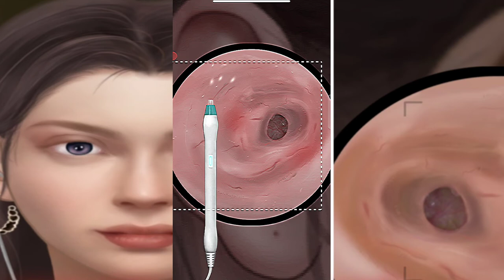ASMR Ear Cleaning|Ear pimple Blackhead care|Sebaceous cyst removal|Remove Big ear wax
ASMR Ear Cleaning|Ear pimple Blackhead care|Sebaceous cyst removal|Remove Big ear wax|@Brain ASMR
asmr
asmr ear cleaning
ear cleaning
asmr roleplay
asmr ear exam
asmr ear
asmr sleep
asmr hearing test
asmr otoscope
asmr ear examination
asmr ieva
sleep
asmr for sleep
asmr ear exam otoscope
personal attention
asmr tuning fork
relaxing
asmr whisper
asmr tingles
tingles
asmr ear exam and cleaning
asmr exam
asmr cleaning
asmr ear to ear
asmr medical roleplay
ear exam
asmr doctor
ear to ear
ear massage
asmr massage
otoscope
ear exam asmr
asmr ear cleaning roleplay
音フェチ
잠오는소리
귀청소 asmr
fast asmr
3dio
gloves
asmr ears
binaural
asmr medical
relax
brain asmr
asmr tuning fork exam
asmr doctor exam
asmr hearing test roleplay
asmr beep test
asmr deep ear cleaning
sleep asmr
asmr cranial nerve exam
close up
睡眠
whisper
asmr relax
eardrum cleaning
asmr 귀파기 상황극
АСМР
arms
ear wax
intense asmr
tingle
asmr dr
soft spoken
귀청소
medical asmr
ear wax removal
asmr ear massage
treament animation
makeup animation
2d makeup
personal attention asmr
asmr animation
cleaning
뇌 asmr
asmr light triggers
asmr ear inspection
耳かき
hearing test
soft spoken asmr
asmr doctor check-up
fast aggressive asmr
fastests asmr gibi
fastest asmr dr
fastest asmr
falling up asmr
asmr rp
asmr soft spoken roleplay
fast asmr hairdresser
asmr soft spoken
ear touching
soft spoken medical roleplay
doctor asmr
asmr hearing exam
asmr ear exam and ear cleaning
asmr twins
asmr ear cleaning 3dio
asmr ear cleaning twin
no talking asmr
twin ear cleaning
twin ear asmr
twin asmr
ear massage asmr
ear focused asmr
3dio asmr
fast asmr dr
aggressive asmr
haircut
chiropractor asmr
asmr in public
car asmr
asmr in the car
tuning fork asmr
ear wax extraction
there is something in your ear roleplay 👂 ear cleaning
mimikaki
미미카키텐 일본
귀청소 롤플레이 asmr
음압 asmr
귀청소가게 asmr
asmr 耳かき店 ロールプレイ
mimikaki shop
japanese ear cleaning
mimikaki ear cleaning shop
귀청소 no talking
거친 귀파기 asmr
asmr 귀파기 no talking
asmr 귀청소 no talking
asmr melody
고막귀청소
vietnam ear cleaning
耳かき店
hairdresser
귀청소asmr
멜로디 asmr
melody asmr
sleepy
멜로디
urut kepala
頭部按摩
tóu bù ànmó
头部按摩
heddomassāji
ヘッドマッサージ
meoli masaji
massaggio alla testa
hoofdmassage
massage crânien
kopfmassage
manoj master
female head massage
reiki master
cosmic barber
head massage
kroppsmassage
huvudmassage
바디 마사지
머리 마사지
hoved massage
indian barber
asmr barber
indian massage
Масаж на главата и гърба
masaje de cabeza y espalda
massaggio testa e schiena
Массаж головы и спины
kopf- und rückenmassage
頭のマッサージ
asmr otoscope exam
asmr otoscope whisper
asmr otoscope ear
asmr otoscope ear exam
asmr light exam
asmr dark lighting
asmr dark light triggers
botox
asmr binaural
asmr personal attention roleplay
rings
a s m r
aamr
asmt
asme
role play
roleplay
scalp check
cleaning asmr
asmr medical exam
fast asmr ear cleaning
asmr medical 🌟 ear examination roleplay for sleep
asmr fixy
asmr ear wax removal
archeologist
tuning fork
dentist
exam
earwax
asmr 💤 sleep
asmr ieva ear
asmr cranial nerve
asmr sleep clinic
exam & care
doctor roleplay
deep ear cleaning
asmr sleepy triggers
asmr cranial nerve examination
asmr sleep relaxation
asmr ear cleaning role playing
asmr sleep relaxation at sleep clinic 💤 cranial nerve examination and ear cleaning 💫 whisper
귀지
asmr ear cleaning no talking
asmr whispered
asmr ear attention
binaural asmr
asmr earwax extraction
asmr cleaning your ears
3 dio
asmr there is something in your ear roleplay 👂ear cleaning 👂otoscope
beep test
long asmr
3 hour video
3 hours asmr
anime asmr
rp
roleplaying
asmr 3dio
asmr egirl
interactive asmr
asmr ear scratching
asmr ear brushing
asmr deep earcleaning
asmr tingle
asmr 팅글
asmr 노토킹
asmr 롤플레이
asmr 귀파기
ear asmr
누나 asmr
귀 asmr
한국어 asmr
상황극 asmr
롤플asmr
롤플레이 asmr
중국 귀청소 asmr
바스락 귀청소
韓国 asmr
전문 귀청소 asmr
耳 asmr
耳かき asmr
솜털 귀청소 asmr
귀청소샵 asmr
korean asmr
visualtrigger
수면asmr
시각적팅글
chaotic asmr
asmr tingly
asmr inner ear
asmr inner ear cleaning for sleep
asmr ear cleaning for sleep and tingles
asmr ear cleaning sleep
asmr ear cleaning tingly
asmr ear cleaning for tingles
asmr slime
asmr floam ear cleaning
asmr floam plucking
asmr for tingles
asmr ear cleaning for sleep
gril
asmr inner ear cleaning
asmr ent
asmr ear nose and throat
ear beep test
grilgamer
asmr cranial
asmr fast
ear examination asmr
grilthegamer
grilasmr
sleepaid
kopandaasmr
asmrearcleaning
earpick
asmrnotalking
fastasmr
hearing test asmr
asmrear
asmr耳かき
高速耳かき
指耳かき
梵天
声なし
japanese asmr
korean asmr
asmr vinyl gloves
asmr gloves
asmr ear clean
asmr ear lick
asmr ear eating
asmr ear licking
ear eating
ear lick
ear licking
耳元
2 hours asmr
blue kaite
katie blue
asmr bluekatie
リラックス
blue katie
bluekatie
ブルーケイティ
バイノーラル
眠れない
眠い
眠くなる
不眠
マウスサウンド
タッピング